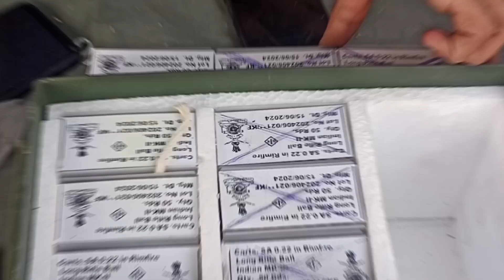NCC Camp Day 7: The Calm Before the Storm